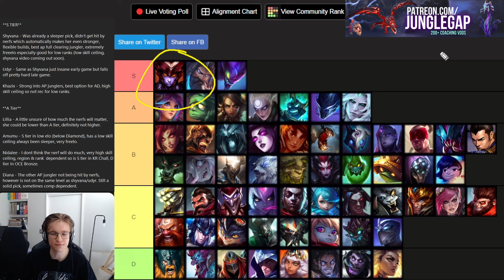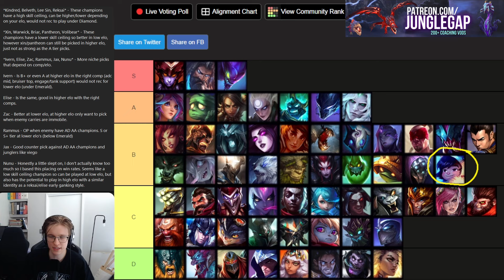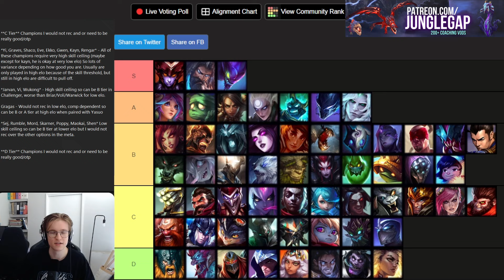14.14 JUNGLE TIER LIST | WHAT DO WE PLAY NOW???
0:00 - Intro
0:28 - Patreon
0:44 - S Tier
2:56 - A Tier
7:17 - B Tier
13:49 - C Tier
18:10 - D Tier
19:21 - End